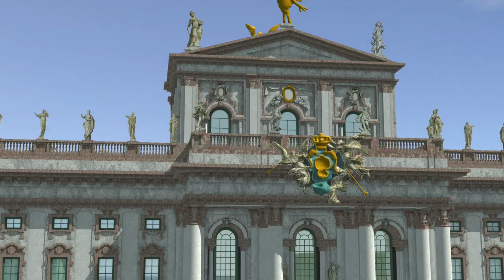Paul Decker: Princely Palace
Paul Decker (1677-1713) was a German architect and engraver. He made a series of copperplate engravings showing ideal princely and royal architecture. His work was published in three volumes (1711, 1713 and 1716) under the title 'Fürstlicher Baumeister oder Architectura Civilis'.
Decker's project for a Princely Palace ('Fürstlicher Palast' or a Monarch's Palace) also included monumental buildings facing the Palace. These are not a part of my 3D model as Decker didn't publish floor plans or elevations of them.